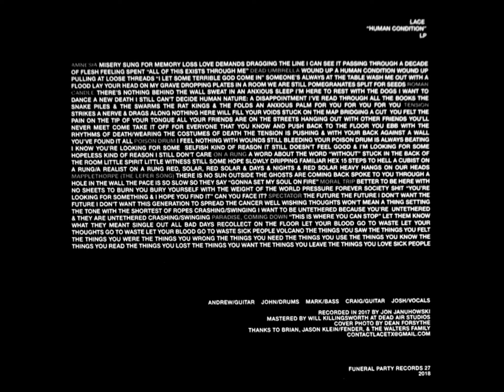Lace - Human Condition (Full Album)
Funeral Party Records (2018)

1. Amnesia 00:00
2. Dead Umbrella 01:42
3. Roman Candle 03:33
4. Tension 06:01
5. Poison Drum 09:40
6. On A Rung 12:54
7. Mapplethorpe (The Leper Song) 15:01
8. Moral Trip 18:04
9. Spectator 20:01
10. Paradise, Coming Down 21:58

Lace Band From Houston, Texas.
Andrew - Guitar
John - Drums
Mark - Bass
Craig - Guitar
Josh - Vocals

Recorded By Jon Januhowski.
Mastered By Will Killingsworth At Dead Air Studios.

"Crawling out of the darkness in early 2016, Houston's Lace grabbed several lifetimes of depression, displacement, and outsider feelings, and stuffed them into one-minute blasts of brutal, lo-fidelity hardcore. Months after forming, their six song demo "My Mask Is Off" caught the attention of press and punks worldwide with its unrelenting power and unhinged non-production. The recordings were bleak, desperate and dripping with an almost starving urgency and that dark energy carried over into the band's gratingly loud live shows. Still very much outside any scene or subculture, even in their own town, the band played rarely, toured minimally, and opened for like-minded acts like Total Abuse, Dropdead, Protomartyr, and Elysia Crampton when they rolled through Texas.

When the time came to record their first full-length album, Lace took an abrupt, defiant turn from the grainy hardcore of their demo, expanding both in terms of creative reach and production quality. On the 10 songs that make up "Human Condition", Lace is still dealing in themes of antisocial lonerdom and crushing anxiety, and still blanketing their songs in swarms of feedback, speed and volume. Instead of sticking to any pre-explored style, however, the band meshes desolate hardcore angst with restless post-punk experimentalism and an unplaceable undercurrent of thoughtfulness that almost leaves an impression of a hope somewhere deep beneath the din. Everything is recorded in full definition, adding depth to pissed-off ragers like "Amnesia" or "Moral Trip" and peeling back layers of sound when the band does a 180 into eerie slow-burners like "Tension" or "Mapplethorpe (The Leper Song)". Channeling the cryptic wandering of Swans or This Heat as much as they do the anger of Detestation, Lace offers an uncompromising and unapologetically challenging set of emotional hurdles to jump as the record quickly shifts moods."